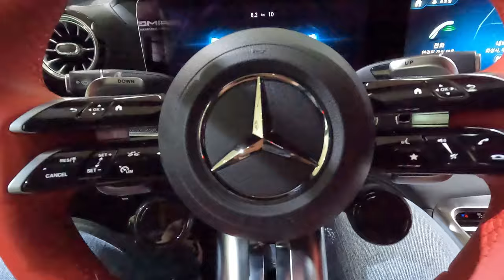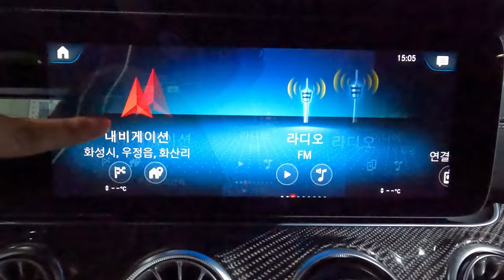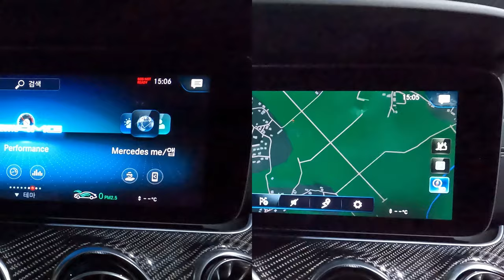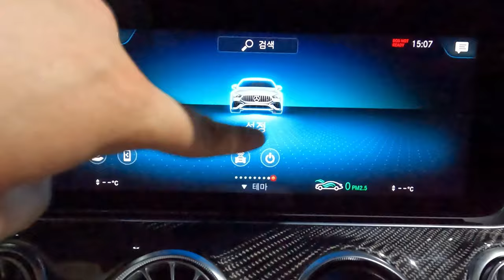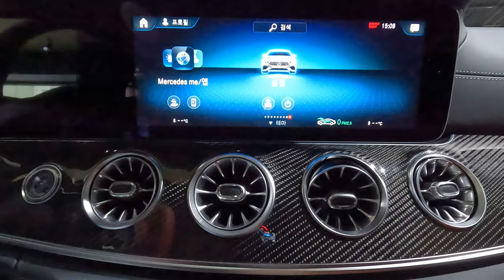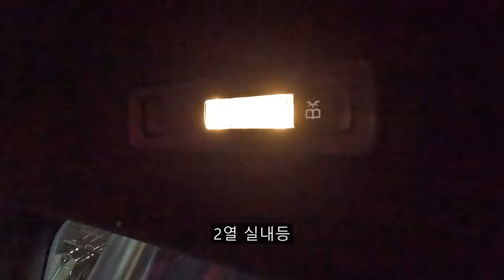[4K ENG] 2024 메르세데스-AMG GT63s 4매틱+ 4도어 둘러보기[2024 Mercedes-AMG GT63s 4matic+ 4door Ex&In Walkaround]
오늘 리뷰한 차량은 2024 메르세데스-AMG GT63s 4매틱+ 4도어 쿠페입니다.!

AMG GT 43 4매틱+ 4도어 쿠페보다 훨씬 더 강력한 모델이며 V8 바이터보 가솔린 엔진이 적용된 진또배기 AMG 차량입니다.

이 차량은 서울에디션 차량이며 한성자동차 AMG 서울에서 본 차량이기도 합니다.

2024 메르세데스-AMG GT 63s 4매틱+ 4도어 쿠페외에 다른 AMG 차량들에 대해 문의 사항이 있으시다면 AMG 서울 박종훈 과장님께 문의해보시면 친절하고 빠른 안내를 받아보실 수 있습니다.

[한성자동차 AMG 서울 박종훈 과장님]

촬영장비 : Gopro Hero 10 Black, Rode mic
썸네일 : Samsung NX2000